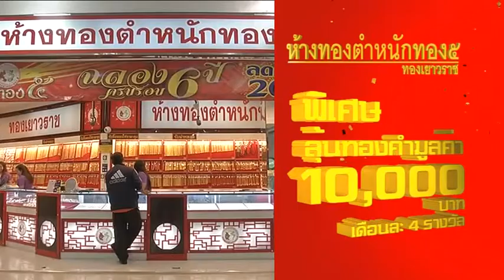TVC | ห้างทองตำหนักทอง ๕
แจกรางวัลผู้โชคดีประจำเดือน พฤศจิกายน 57